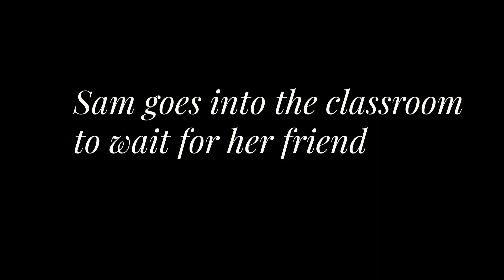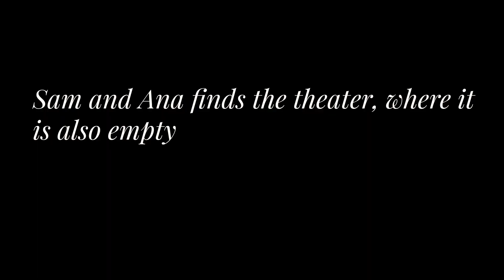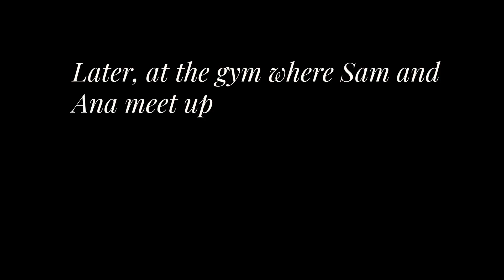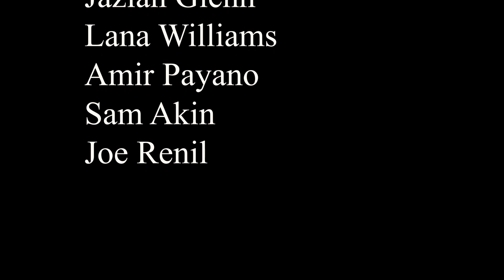"The Vacant School" by Sanki Nisha Pradeep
Samantha and Ana find themselves alone in their school which was full of people before. They hear unnatural noises and decide to follow them in order for answers about everyone's disappearance.